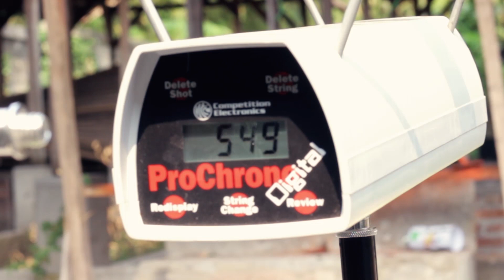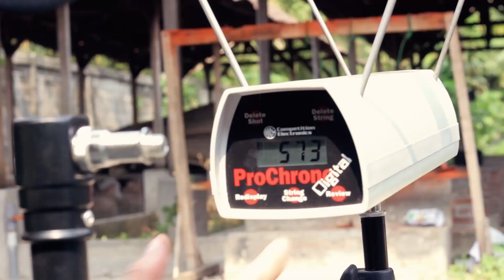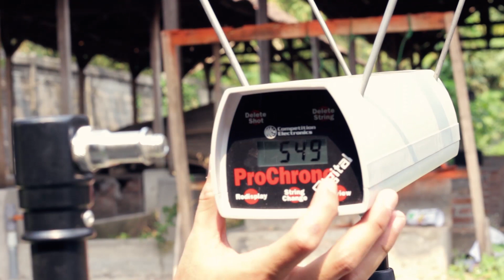TEST FPS SENAPAN ANGIN GRAND PEGASUS POMPA 5 KALI TEMBUS 573 fps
Untuk info lebih lanjut silahkan hub no WA : 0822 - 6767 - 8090 ( ROV SPORT )

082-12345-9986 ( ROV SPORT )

Halo sobat bedilers, ini adalah video TES FPS senapan angin sharp Grand Pegasus lengkap dengan hasil uji tes FPS selama 3 kali dengan pompa 5 kali :)
Harga per unit 600 rb sudah lengkap dengan kelengkapannya
(blum ongkir & teleskop)

IG saya :
1.  @rovsport :
2.  @rovsportkatalog :
3.  @rovsportcloth